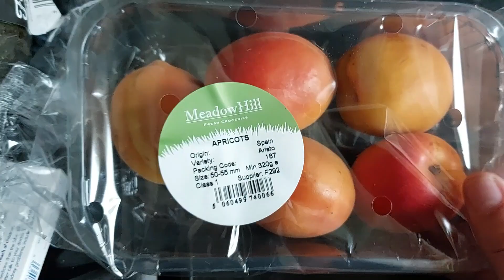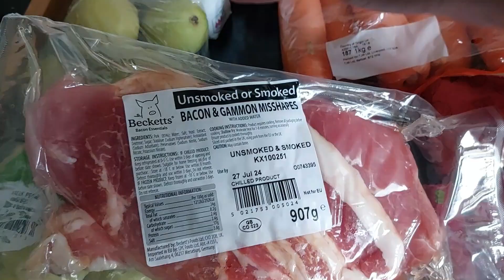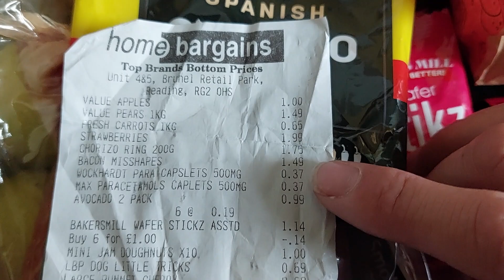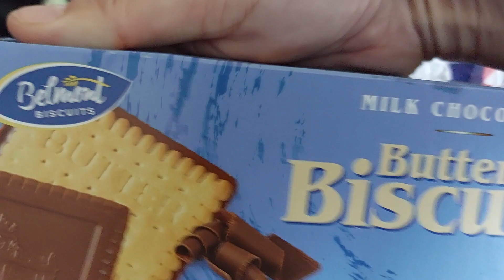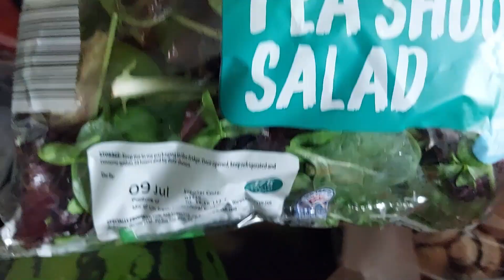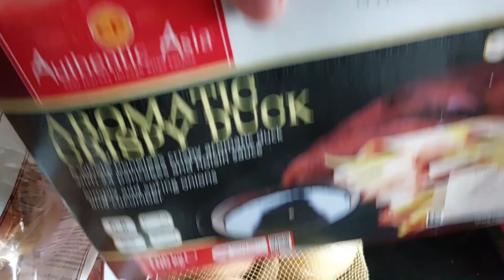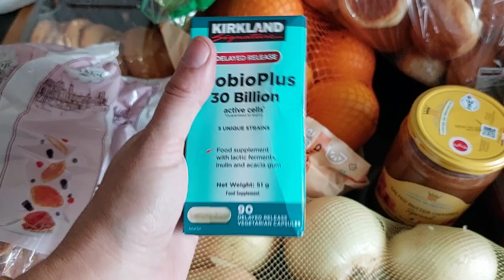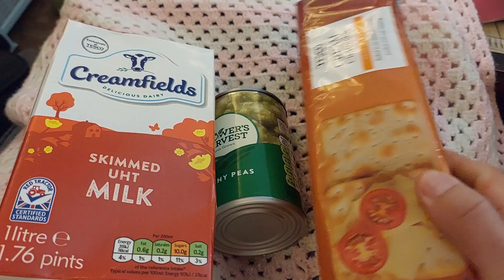vlog 22 GROCERY TOP UP - wk27 #£1.50pantrychallenge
On this channel I share with you all about my busy days, baking, gardening, Canning, dehydrating, cooking, shopping hauls, crafts and much much more.